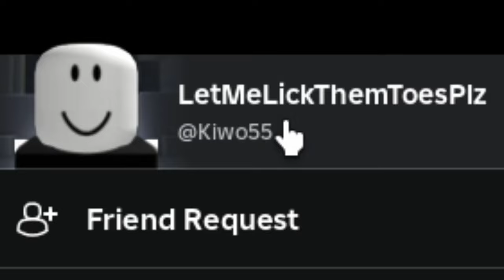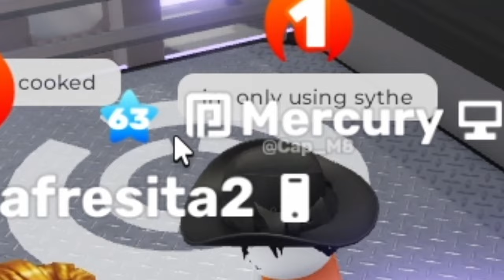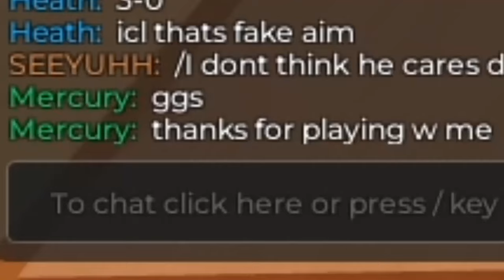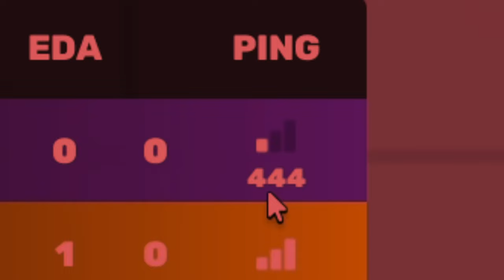winning with EVERY melee.. (Roblox Rivals)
Today I win with every melee weapon on Roblox Rivals. It was not what i expected...